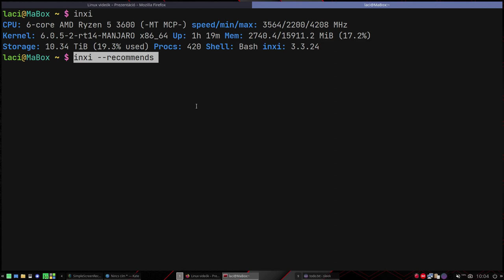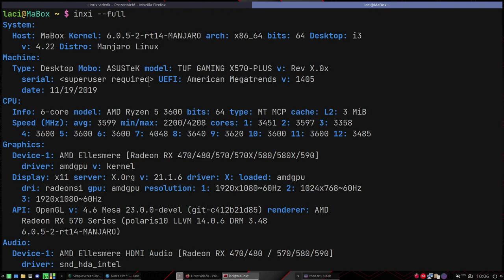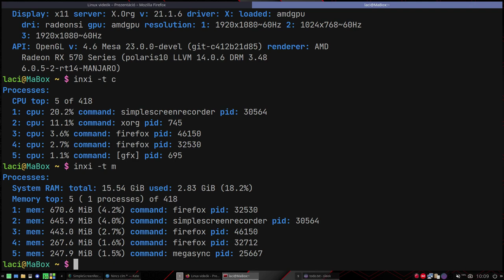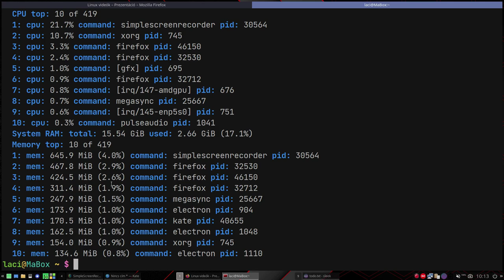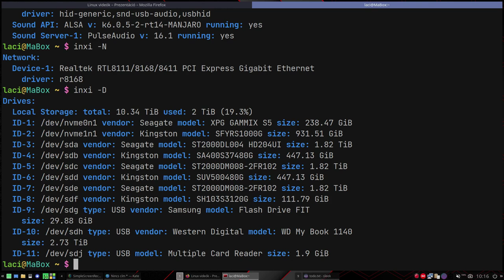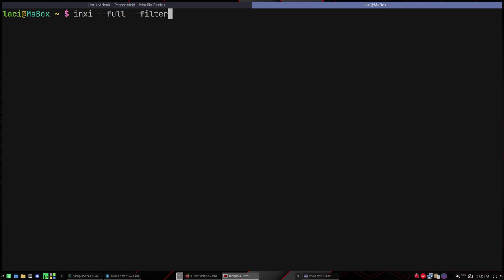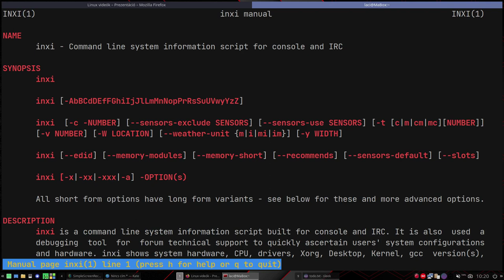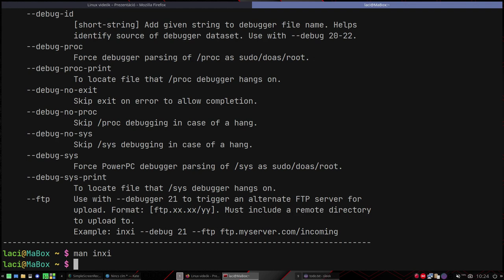Inxi a mindenes információs program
Inxi - egy terminálos, de nagyon hasznos információs program, ami minden fontos dolgot kilistáz a gépedről.

Ez már a javított verzió!

Jó Linuxozást!